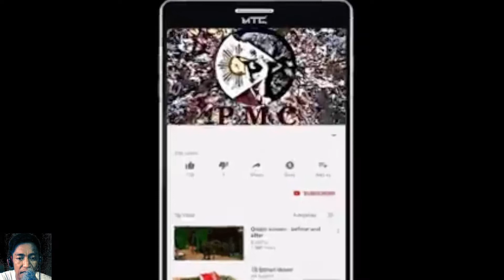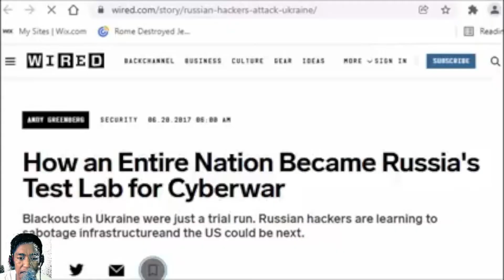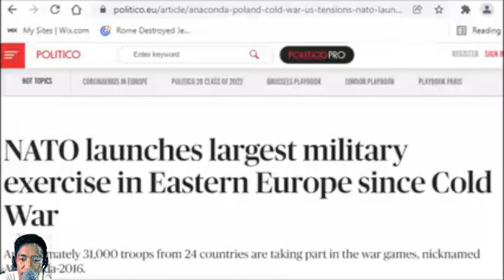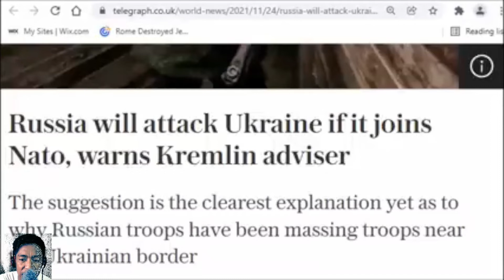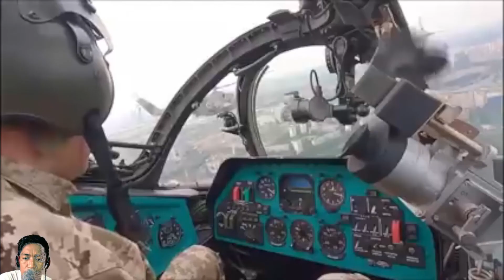GANITO PALA NAGSIMULA ANG GULO NG RUSSIA AT UKRAINE (REAKSIYON)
This is a reaction video about the causes of Russia-Ukraine conflict.